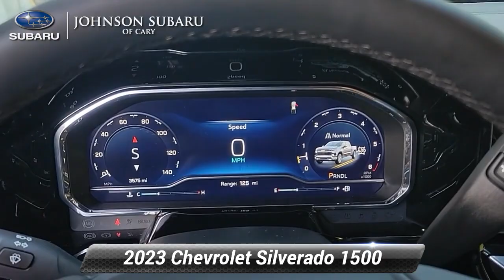Used 2023 Chevrolet Silverado 1500 LT, Cary, NC SB46346A